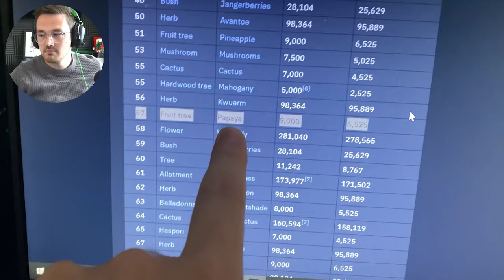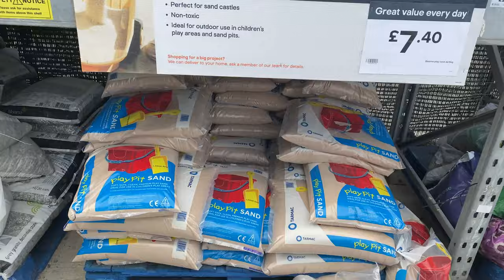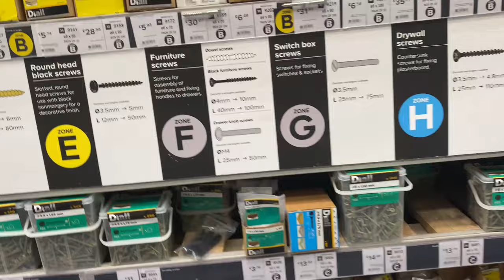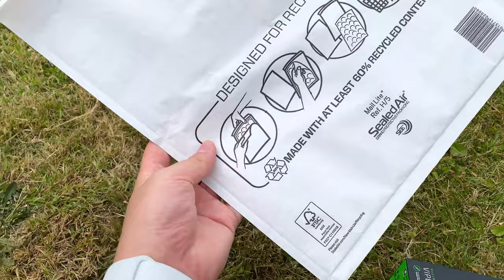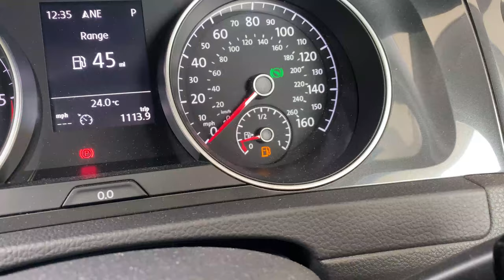Building a Fence for the Allotment!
Back at the allotment for todays vlog & we can finally get progression done on the fence!